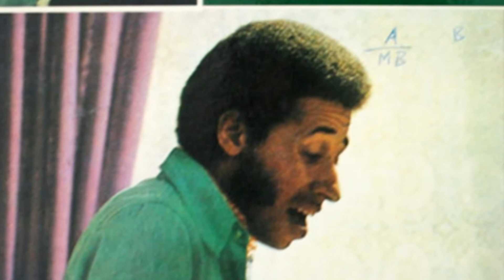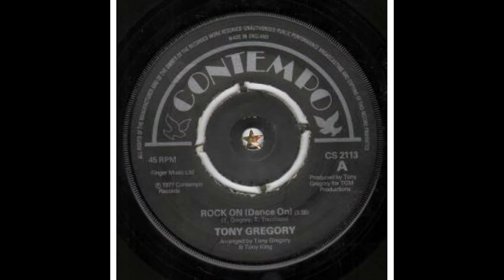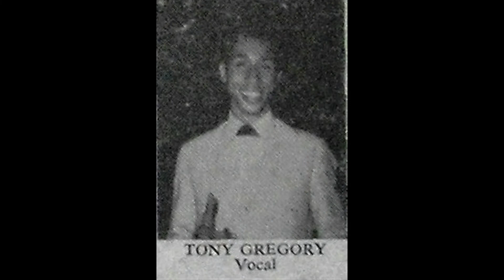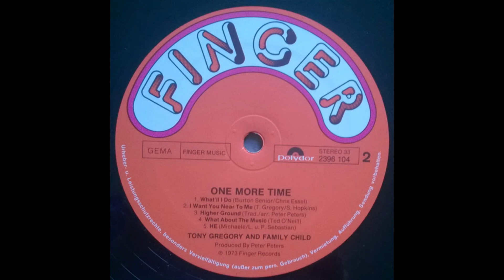Tony Gregory & Family Child - What'll i do - 1972 - High Quality Music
O QUE É BOM O TEMPO NUNCA DESTRUIRÁ.